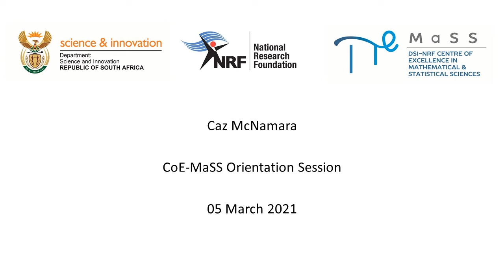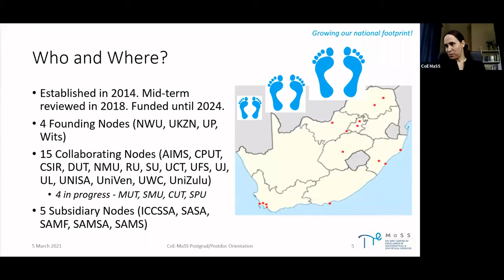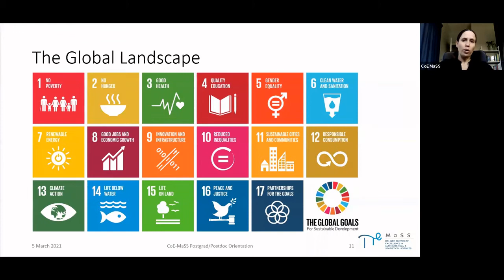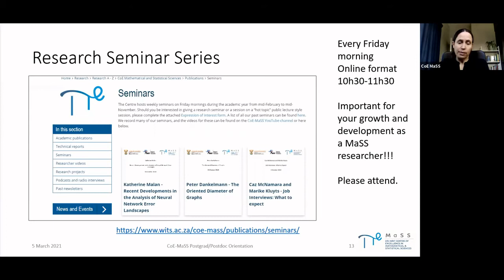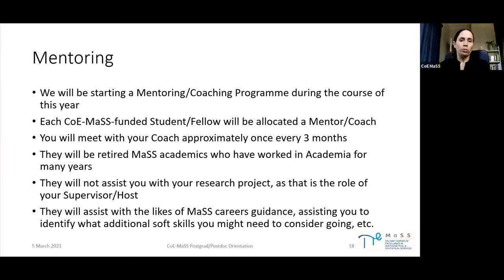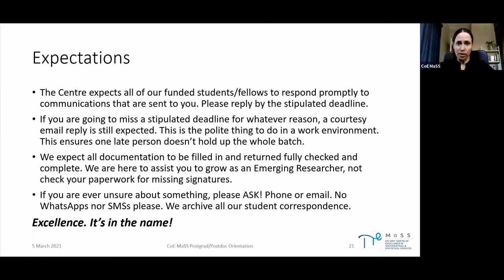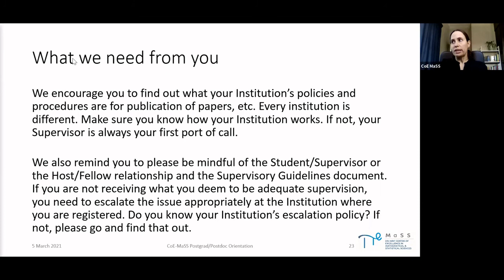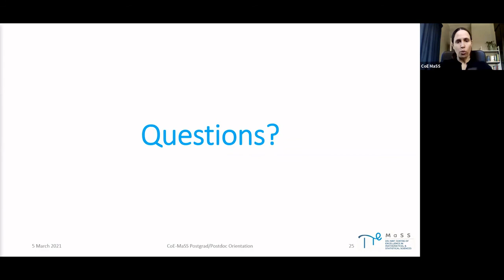Caryn McNamara - 2021 Orientation Session